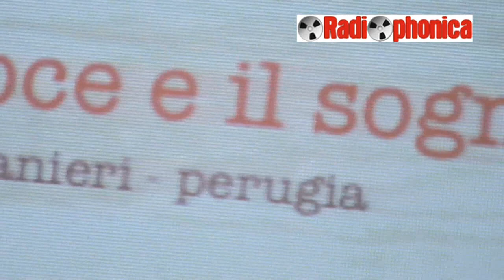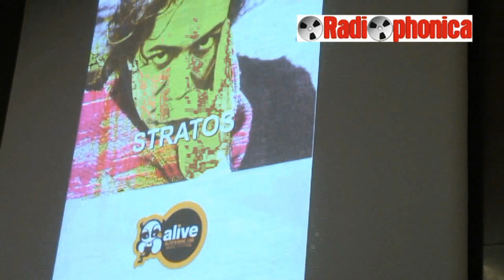Radiophonica Report - Demetrio Stratos: la voce e il sogno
Intervista a Giuseppe Sterparelli, e Patrizio Fariselli (Area) prima e dopo l'evento dedicato alla grande voce di Demetrio Stratos, storico cantante degli Area. L'evento, che ha avuto luogo presso l'Università per Stranieri di Perugia, ha visto anche la partecipazione straordinaria di Filippo Timi.